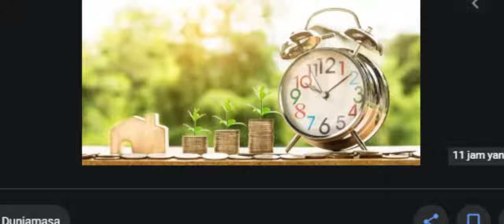Ketahui Filosofi Noken Papua yang Muncul di Google Doodle Hari Ini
Google Doodle merayakan Noken Papua pada hari ini, Jumat (4/12/2020). Noken Papua adalah tas dari provinsi Papua, dan gambar yang tampil di google doodle hari ini diilustrasikan oleh seorang seniman tamu yang berbasis di Depok, Danu Fitra.

Noken Papua Terbuat dari Kulit Kayu Noken Papua terbuat dari kulit kayu dan dapat difungsikan seperti tas yang dipakai pada umumnya. Selain kulit kayu, tas Noken Papua juga bisa terbuat dari bahan seperti serat pohon atau daun, yang diproses menjadi benang yang kuat dan kemudian diikat atau dianyam menjadi satu. Filosofi Noken Papua Kerajinan tas tradisional buatan tangan ini juga memiliki filosofi.